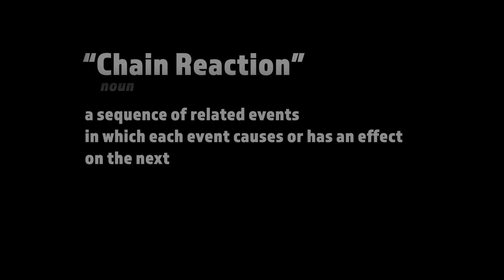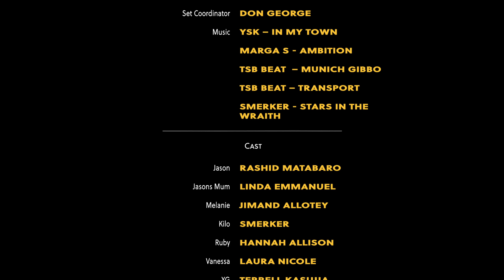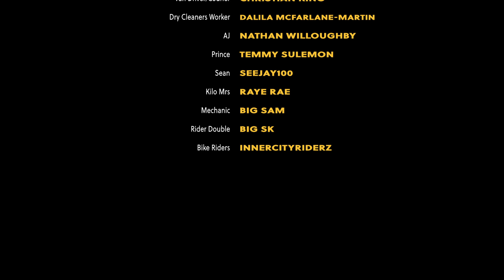Chain Reaction Episode 5 [Web Series] | Link UP TV